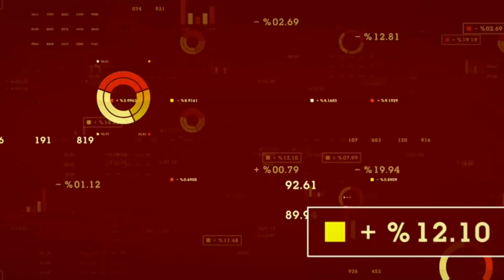Micron Waste Technologies Inc Turns Organic Waste into Clean Water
Micron Waste Technologies Inc (CNSX:MWM) President Alfred Wong illustrates how the company processes organic waste and gets clean water as a byproduct. Micron Waste uses technology that deals with the waste on-site and the company has recently shown particular interest to the cannabis sector. It has partnered with Aurora Cannabis Inc (TSE:ACB) (OTCMKTS:ACBFF) (FRA:21P) to come up with a program to deal with waste from growing marijuana. Micron Waste has 3 focuses which are supermarket waste, quick serve waste and cannabis.